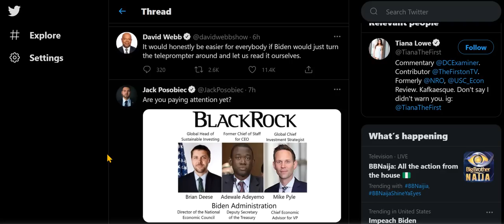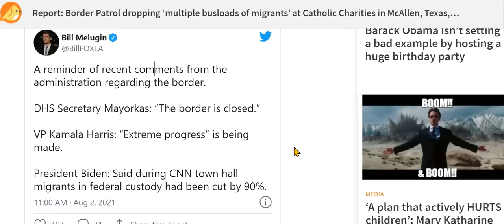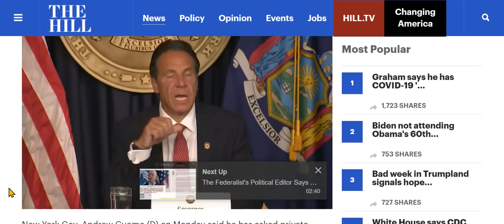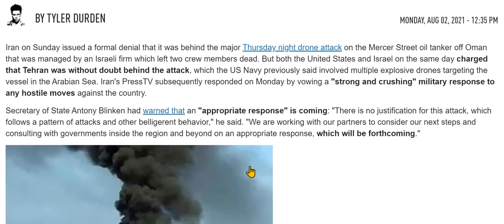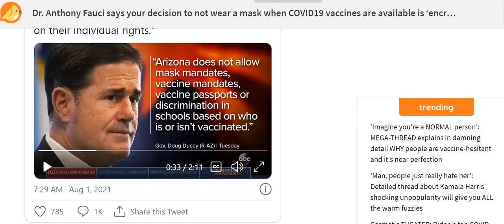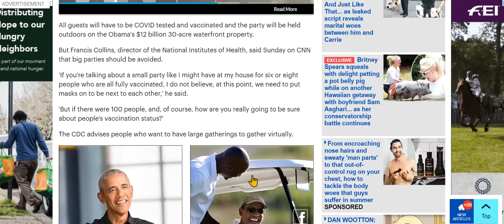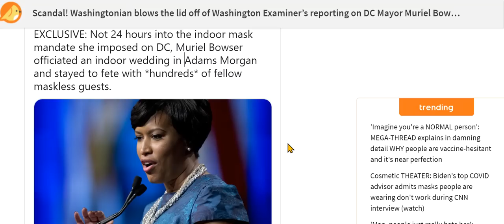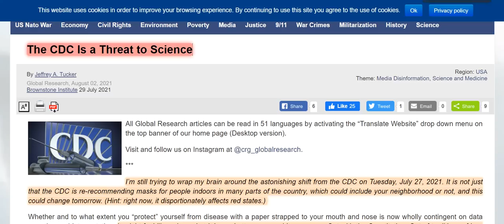Problem - South Border, Problem - DC, Problem - Hypocrisy, Biggest Problem: Too Many Can't See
500 hundred invited to Obama's 12 million dollar home for 60th, but highly contagious delta variant doesn't want to go near the elite, and other fun stuff.  Links are below.